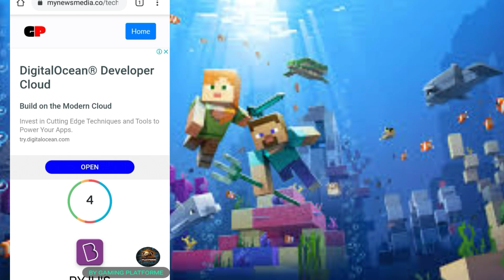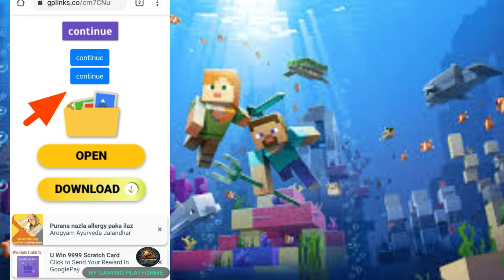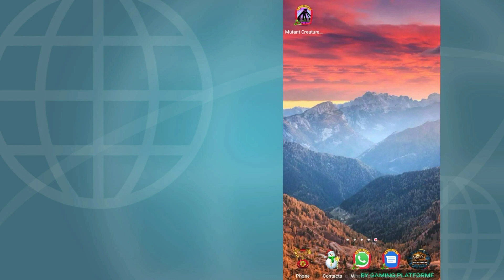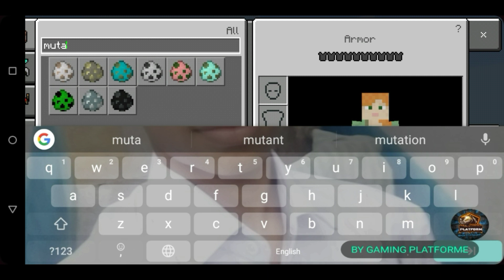How to Spawn Mutant Zombie in Minecraft 100% Spawn | Must Watch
How To Spawn Mutant Creatures in Minecraft.

Hey Friends.

I hope you guys are healthy and nice.

     इस वीडियो में मैने आप लोगों को बताया है, कि आप लोग Minecraft में Mutant Zombie, Creeper And More Creatures कैसे Add कर सकते है। मैं उम्मीद करता हूँ कि आप लोगों को वीडियो अच्छा लगा होगा।

Please. Comment Jarur Kre video kesa lga.

About :--
Gaming Platform is a YouTube channel. Where you will find Gaming videos in Hindi, I Hope This Video was useful and you like it , If You did press the thumps up button.